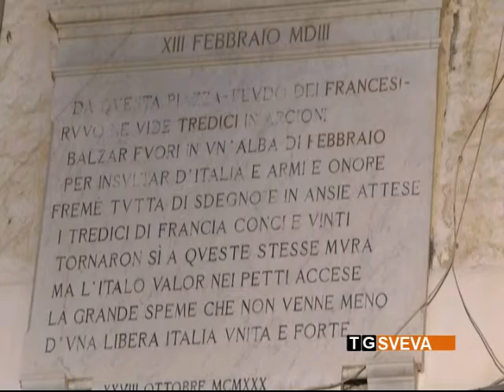Ruvo di Puglia | La Confraternita Opera Pia rievoca la Disfida di Barletta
Anche Ruvo di Puglia ha rievocato la Disfida di Barletta: a 514 anni di distanza da quel leggendario combattimento, la Confraternita  Opera Pia San Rocco ha ricordato anche la dedicazione della chiesetta dalla quale partirono i 13 cavalieri francesi.